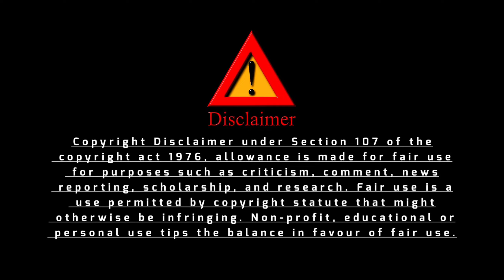Naatu Naatu Lyrical (Telugu) - RRR - NTR, Ram Charan | Karanjia Toka | B Boying Dance Group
NaatuNaatu Lyrical Song from RRRMovie. An M. M. Keeravaani Musical. Sung by Rahul Sipligunj & Kaala Bhairava.

Hi! I’m Pkd. On my channel, you will find Entertainment video. I love this and sharing my experiences with you.

Dancer - Sudhir das, Mahesh nimal

Song Name: NAATU NAATU
Music Director: M. M. Keeravaani
 Lyricist: Chandrabose
Singers: Rahul Sipligunj, Kaala Bhairava
Choreography by: Prem Rakshith Programmed by: G. Jeevan Babu, Siddharth S
 Mixed and Mastered by: G. Jeevan Babu
 Lyric Video by: Walls And Trends

WARNNING:-Copyright Disclaimer- Copyright Disclaimer under section 107 of the Copyright Act of 1976, allowance is made for “fair use” for purposes such as criticism, comment, news reporting, teaching, scholarship, education and research.
© All copyrights reserved with PKD CREATION